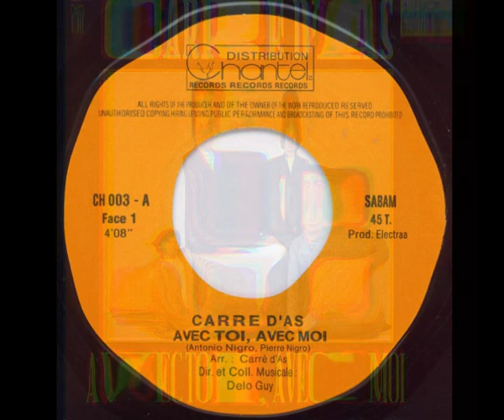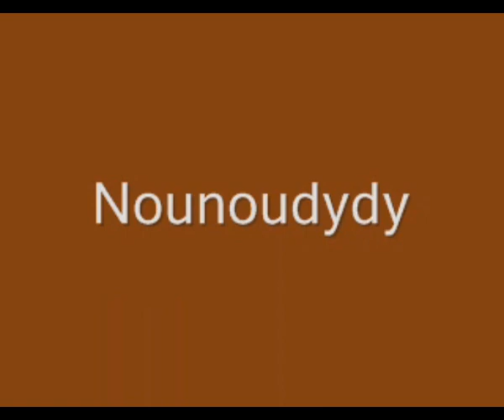CARRE D'AS - Avec toi, avec moi (45T - 1984)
Je vous propose de jouer aux cartes, ça vous dit ?
J'ai l'impression que je vais gagner avec ce carré d'as !
Antonio, Enzo, Pierre et Roberto ont le même nom de famille... Nigro et ils forment ce groupe répondant au nom de Carré d'As.
"Avec toi, avec moi" est sorti en 1984.
Chanson écrite par Antonio et Pierre Nigro.
Guy Delo est à la direction musicale.